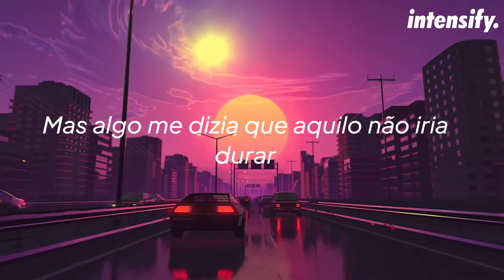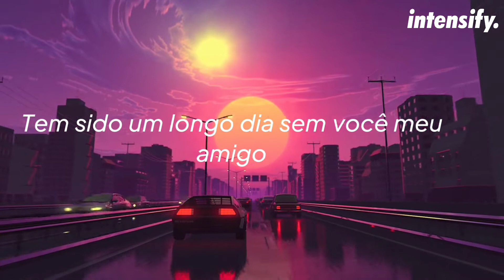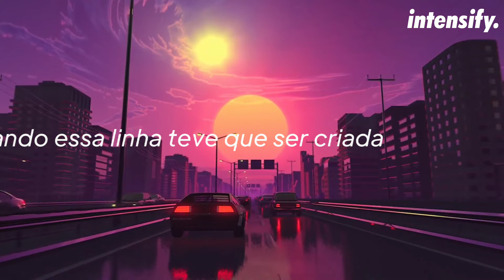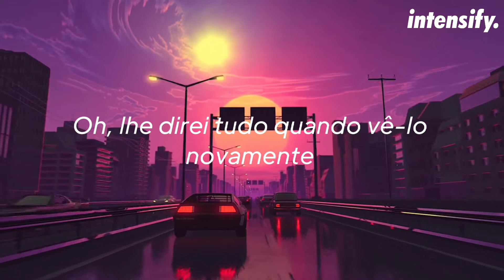Wiz Khalifa - See You Again (ft. Charlie Puth [LEGENDADO\TRADUÇÃO - PT/BR]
🎵🎶 Intensify. 🎶🎵

✔ Follow the artist:
Wiz Khalifa:

🎤 Lyrics:
Wiz Khalifa - See You Again (ft. Charlie Puth) [HFM Release]

All the planes we flew
'Bout another path
Had to switch up
Look at things different, see the bigger picture
Those were the days
Hard work forever pays

Uh
How can we not talk about family
When family's all that we got?
Everything I went through
You were standing there by my side

And the vibe is feeling strong
And what's small turn to a friendship
A friendship turn to a bond

Established it on our own
When that line had to be drawn
And that line is what we reached
So remember me when I'm gone

Will always lead you home
Home